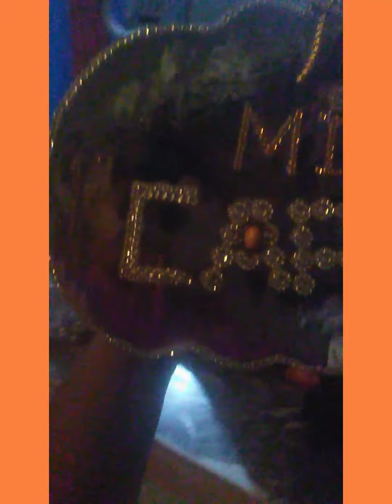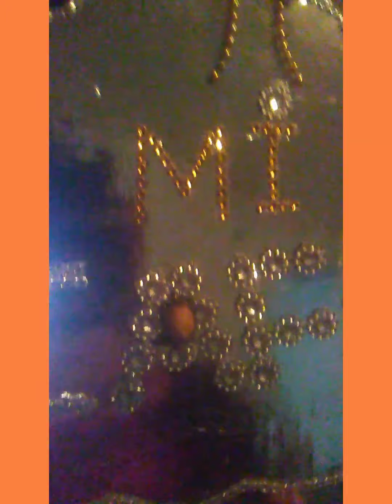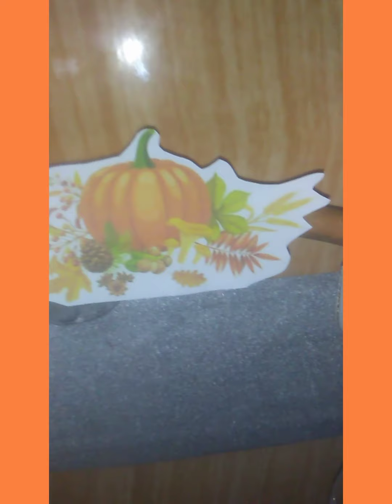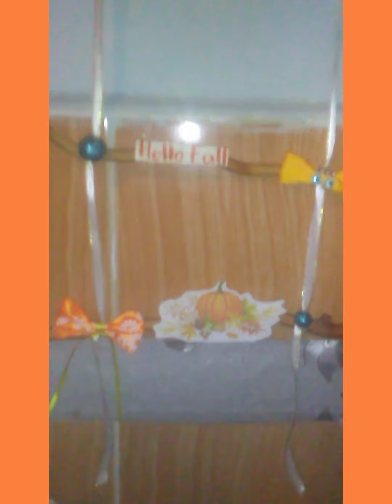🍁🍂🍁manualidades de otoño .para mi cocina🍁🍂🍁